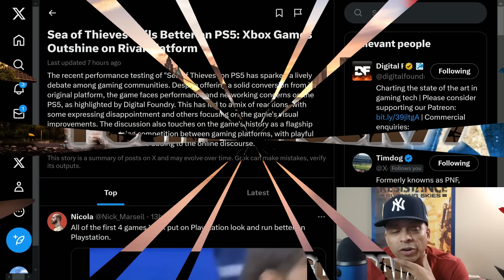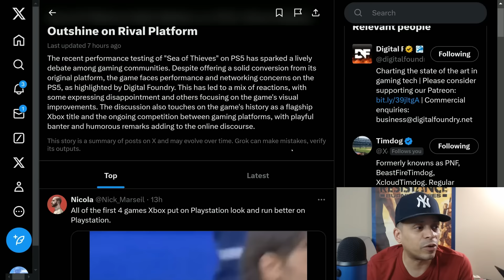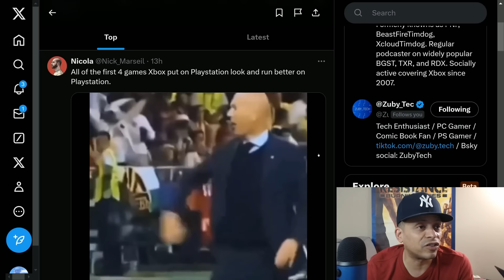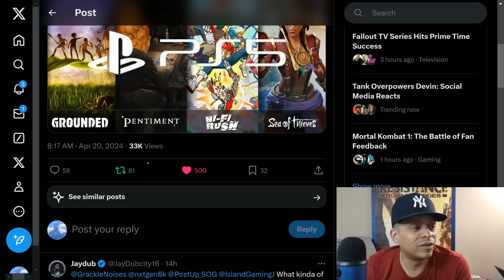PS5 Has The Best Console Version of Xbox Studio Games